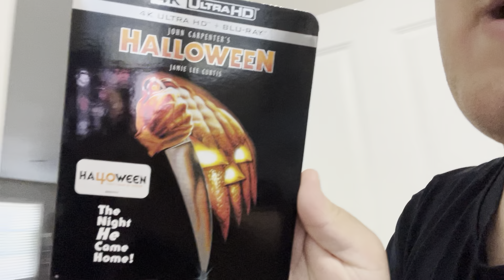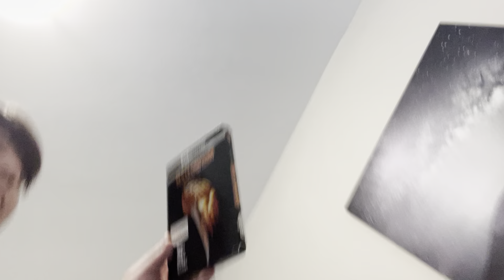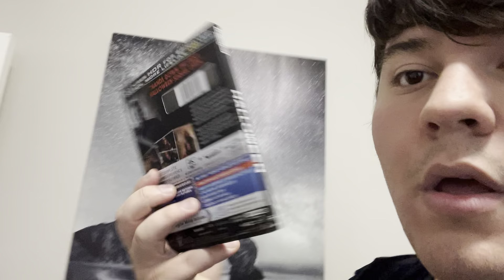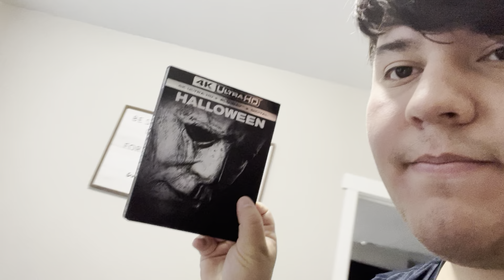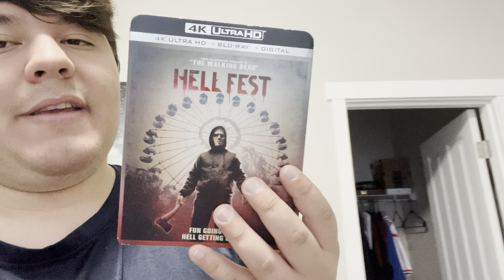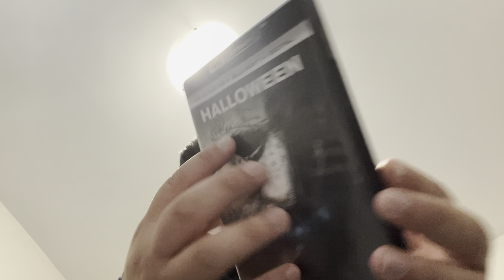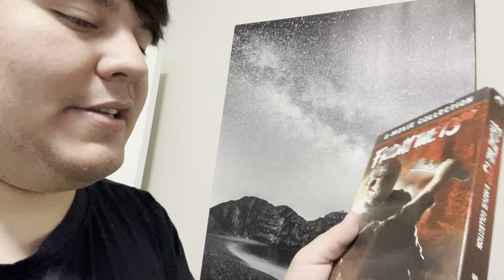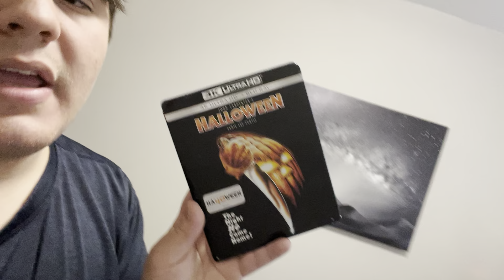October 12th, 2024. Horror Movie Collection.